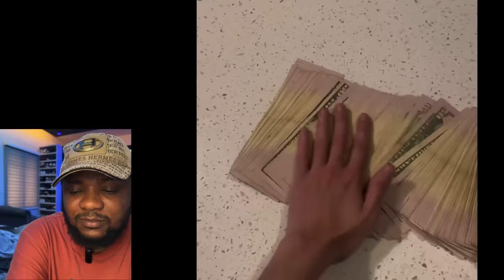Chidivo 2024 - Davido and Chioma in Church wedding